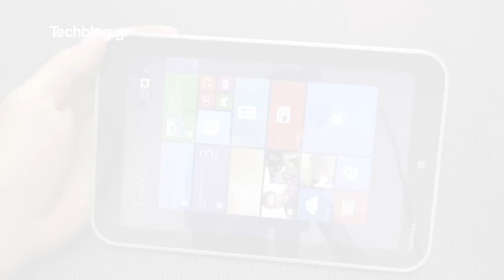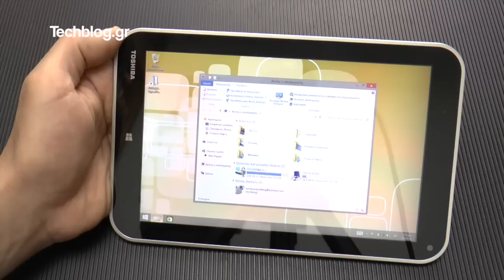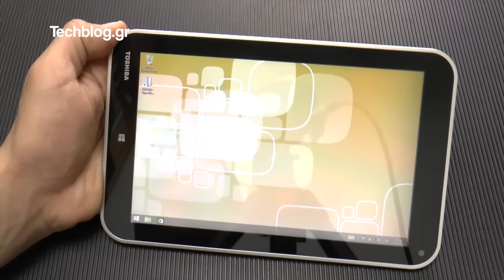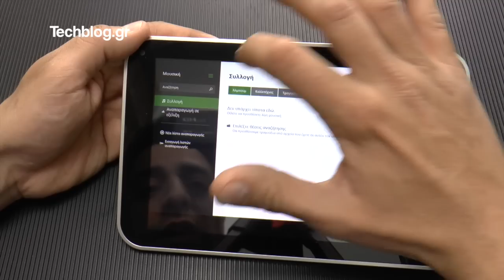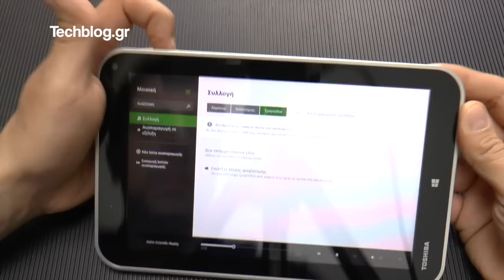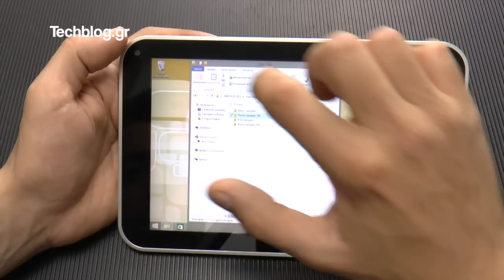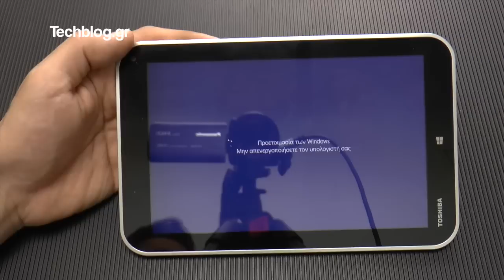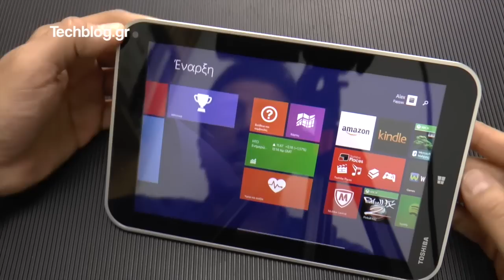Toshiba Encore 8 hands-on (Greek)